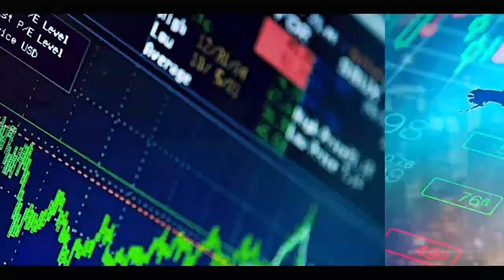La DGPU lance son Diagnostic Externe